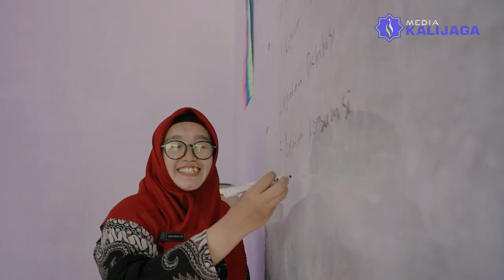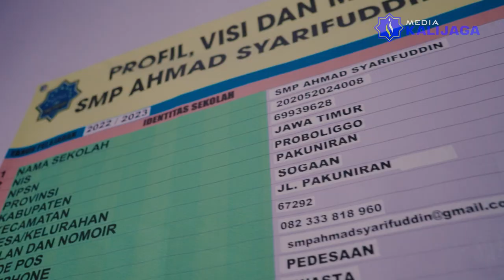SMP AHMAD SYARIFUDDIN ( Pondok Pesantren Kanjeng Sunan Kalijogo )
Kalijogo Bersholawat adalah Kumpulan Kosidah karya Kreatif Orisinil Santriwan dan santriwati Ponpes Kanjeng Sunan Kalijogo sebagai wujud kecintaan akan sebuah nilai seni.

Kosidah-kosidah ini merupakan hasil olah tangan tangan kreatif Tim Media Kalijogo dalam mengahasilkan Karya yang Spektakuler

Ikuti selalu program program acara di Media Kalijaga, teriring harapan dan Do'a agar media ini menjadi Media Dakwah yang Rahmatal Lil Alamin, amin

Kritik dan Saran sangat kami harapkan untuk pengembangan media ini kedepannya, salam hormat dari kami segenap Redaksi dan Keluarga Besar Pondok Pesantren Kanjeng Sunan Kalijogo

Sekretariat Media Kalijaga Gedung Media Center Lt 03 Komplek Pesantren Kanjeng Sunan Kalijogo Jl. Raya Pakuniran Dusun Siyem RT 05 RW 04 Desa Sogaan Kec. Pakuniran Kab. Probolinggo - JAWA TIMUR

Dari Pesantren Untuk Bhakti, Dari Santri Untuk Negeri